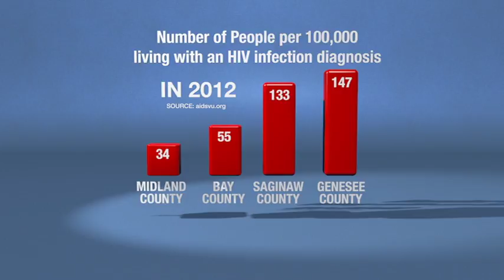HIV County Numbers graphic